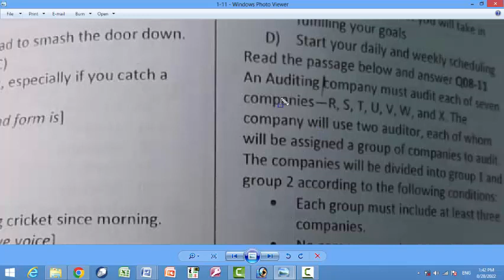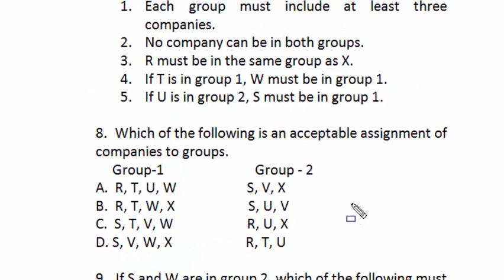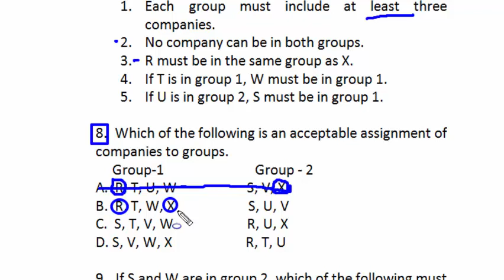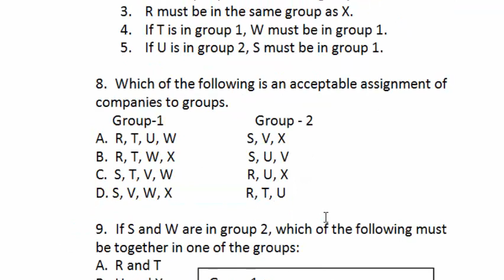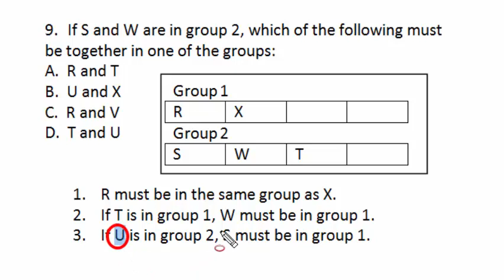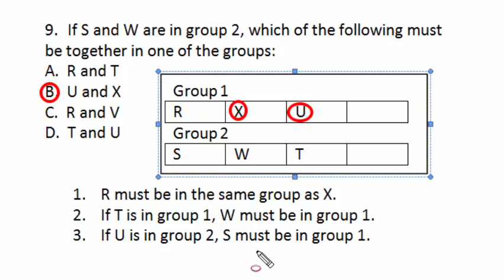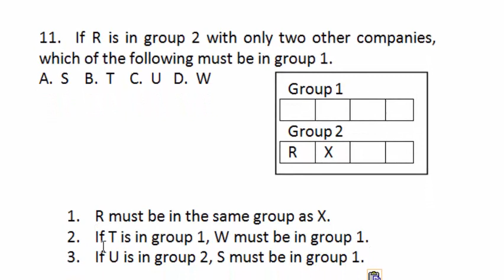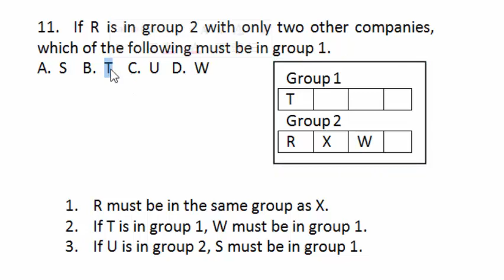School Leaders paper by ETEA : 28-08-2022 : School Leaders paper Distt Banuu 28-08-22 : Part-02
Choose the correct use of the verb smash as infinitive in the sentence. The police had to smash the door down.
___ is exciting, especially if you catch a big wave. Mcqs
i have been playing cricket since morning: change to passive voice
when planning and organizing your course content, it is important to take into consideration : mcqs
is the collection of feedback on a course to determine how the course content and presentation has been received: mcqs

An auditing company must audit each of seven companies – R,S,T,U,V,W and X. The company will use two auditor, each of whom will be assigned a group of companes to audit. The companies will be divided into group 1 and group 2 according to the following conditions: Each group must include at least three companies.
No company can be in both groups.
R must be in the same group as X.
If T is in group 1, W must be in group 1.
If U is in group 2, S must be in group 1.

8.  Which of the following is an acceptable assignment of companies to groups.
A.  R, T, U, W   S, V, X
B.  R, T, X, X                       S, U, V
C.  S, T, V, W                      R, U, X
D. S, V, W, X                      R, T, U

9.  If S and W are in group 2, which of the following must be together in one of the groups:
A.  R and T
B.  U and X
C.  R and V
D.  T and U

10. Any of the following could be true EXCEPT:
A.
An auditing company must audit each of seven companies – R,S,T,U,V,W and X. The company will use two auditor, each of whom will be assigned a group of companes to audit. The companies will be divided into group 1 and group 2 according to the following conditions:
1. Each group must include at least three companies.
2. No company can be in both groups.
3. R must be in the same group as X.
4. If T is in group 1, W must be in group 1.
5. If U is in group 2, S must be in group 1.

8.  Which of the following is an acceptable assignment of companies to groups.
B.  R, T, W, X                      S, U, V

9.  If S and W are in group 2, which of the following must be together in one of the groups:

1. R must be in the same group as X.
2. If T is in group 1, W must be in group 1.
3. If U is in group 2, S must be in group 1.

10. Any of the following could be true EXCEPT:
A.  R and T are in group 2
B.  S and U are in group 1
C.  W and X are in group 1
D.  R, V and W are in group 1.

4. R must be in the same group as X.
5. If T is in group 1, W must be in group 1.
6. If U is in group 2, S must be in group 1.

11.  If R is in group 2 with only two other companies, which of the following must be in group 1.
A.  S    B.  T    C.  U   D.  W

1. R must be in the same group as X.
2. If T is in group 1, W must be in group 1.
3. If U is in group 2, S must be in group 1.